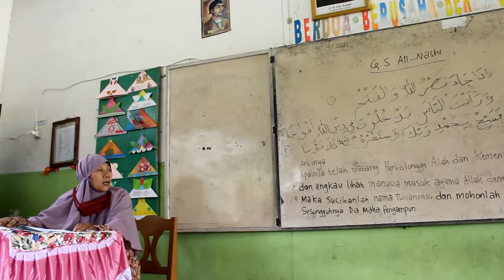VIDEO PEMBELAJARAN PAI KELAS III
Video pembelajaran oleh ibu Dra. Erli Wardani
SD Eka Tjipta Hanau